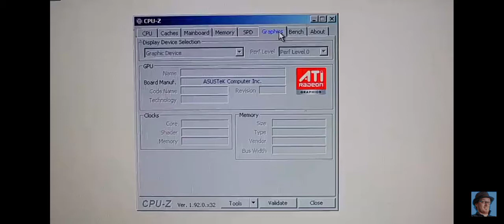Говорят, есть предел истерики…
Да, мой ноут 2005 годика выдаёт в 40 раз больше…